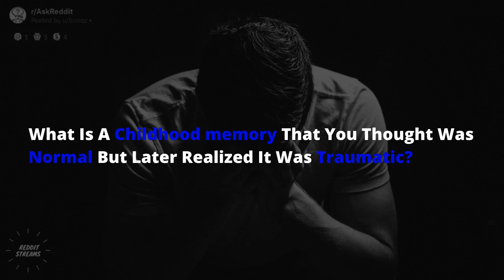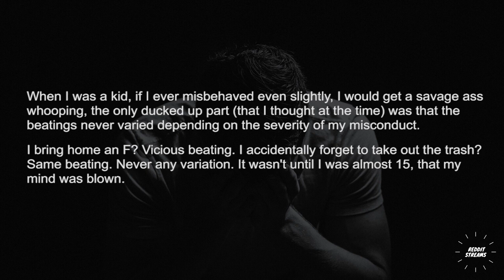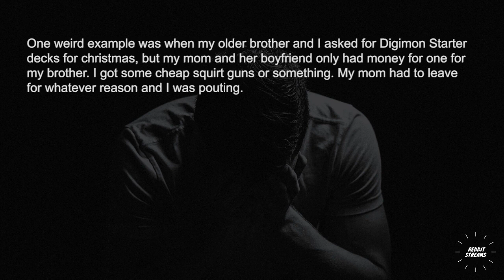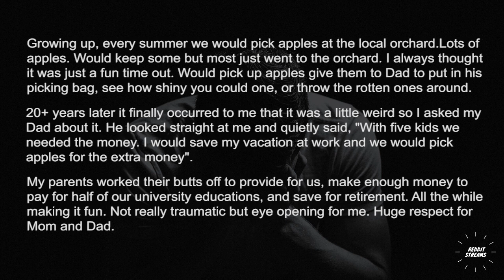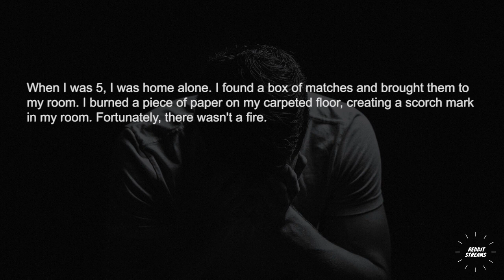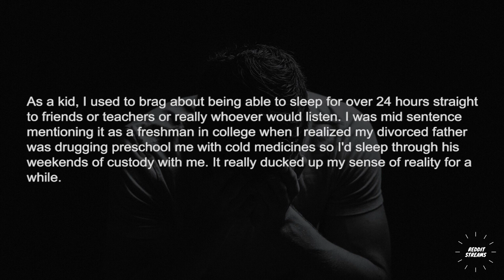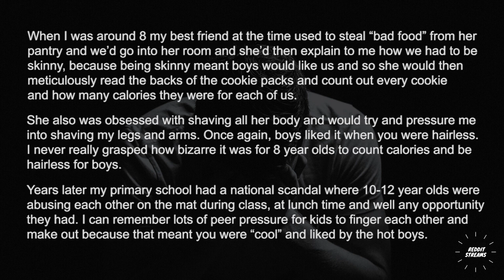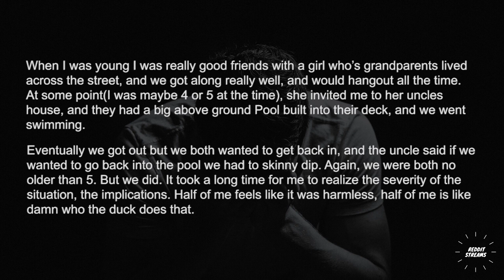What Is A Childhood Memory You Thought was Normal But Later Realized It Was Traumatic ? - Askreddit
What Is A Childhood Memory You Thought was Normal But Later Realized It Was Traumatic ?